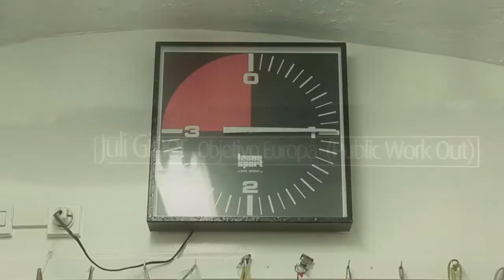Juli Giner RETADOR del EBU Superpluma VS Swifty Smith!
Primera noticia de nuestro canal, y primera gran noticia para el boxeo español, nuestro Juli va a tener la oportunidad de alcanzar el título europeo debido a que el frances Frenois ha dejado vacante el título, su rival, el inglés Stephen Smith.